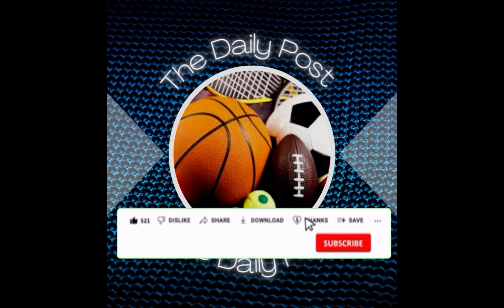Robert Taylor can’t stop scoring for Inter Miami against Charlotte Fc